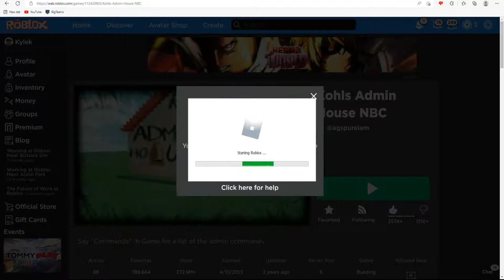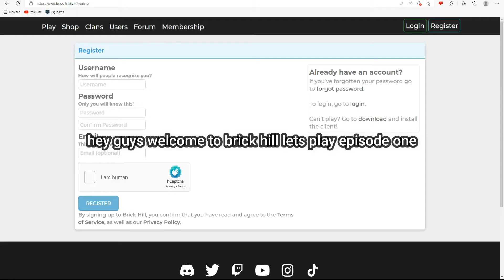Stage 5 Cancer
The new death sound for Roblox is a disaster, rip Roblox oof sound 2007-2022, Roblox never fails to dissapoint.